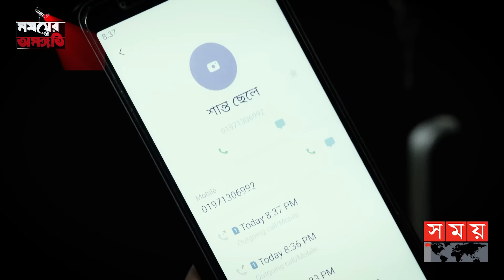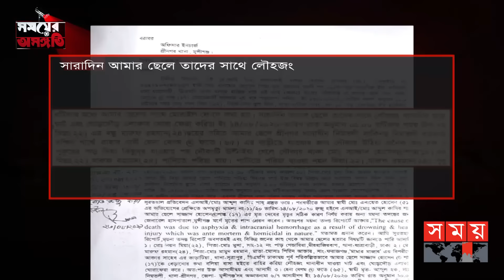চুইংগাম ঘুরিয়ে দিলো তদন্তের মোড়! | ১ম খণ্ড | সময়ের অসঙ্গতি | Somoyer Osonggoti | Somoy TV